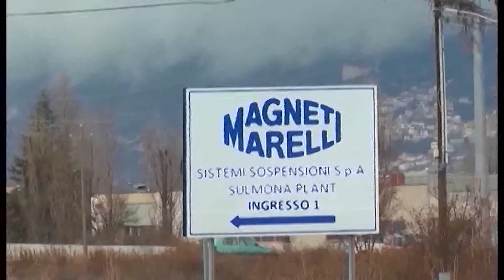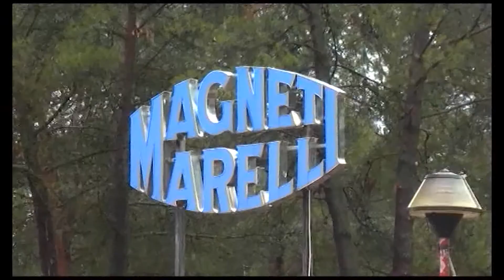MARELLI, RIENTRA LO SCIOPERO MA RESTANO I PROBLEMI